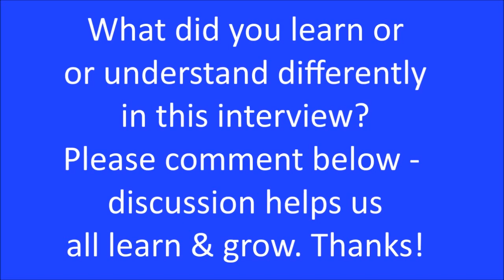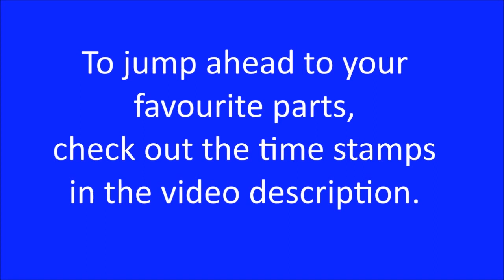Time Management: Inefficiency Assassin Helene Segura - Ep #294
0:58 - intentional meditation
3:31 - We speak about International Day of Peace
4:12 - Why did efficiency become important to you?
6:27 - What's the story behind your name "The Inefficiency Assassin?"
7:24 - what's the relationship between efficiency and making things more interesting and exciting?
8:48 - shifting our mindset
10:33 - can you give us an example of changing mindset and the difference it makes?
14:43 - how much time or energy are you saving from changing this mindset?
16:08 - Marie shares some experiences about the time-suck of social media and the internet - Helene shares a really helpful tip for dealing with social media
18:30 Helene shares more simple tips on saving time when working on the computer and the dangers of notifications from cel phone and computer
18:53 - Helene shares a shocking statistic about how much time we waste every time our phone sends a notification
22:56 Helene and Marie talk about how being disrupted can limit our ability to be in "flow" or "in the zone" - Helene shares that short periods of focus without interruption can be revolutionary - even for clients with ADD or ADHD
26:25 - procrastination on paperwork
29:33 - Helene shares more about how the book is laid out and how different learning styles might approach the book
34:49 "procrastination is opportunity's natural assassin" - what kind of opportunities are we missing out on?
37:45 - another tip - planning for the next day - helps with sleep issues and organizing
42:56 - the difference between planning your day in the morning or planning at night for tomorrow and being in "the zone" (this is one of my favourite tips!)
44:33 - how do we prioritize to save ourselves future time, while juggling daily tasks?
46:20 - is there a question or a trigger that will help us look for ways to streamline our workload? (another favourite tip!!)
49:30 - another question to consider for maximizing our time - Helene shares a great tip for parents who spend time driving with kids
52:35 - Helene shares from free gifts and productivity tips and final thoughts about how you have the power to use your time the way you choose
53:10 - the connection to time management and mindfulness (probably the biggest mindset shift for productivity)

time management skills examples,
benefits of time management skills,
time management skills pdf,